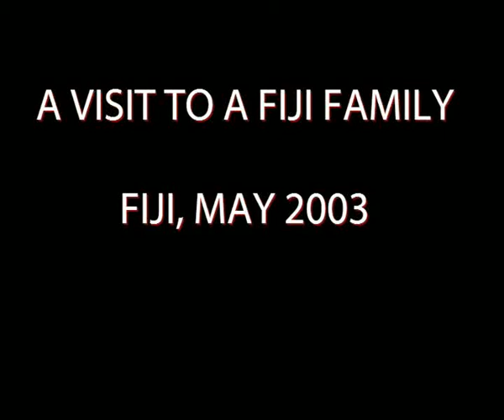3B VISITING A FIJIAN TRIBAL VILLAGE HOME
FROM DIARY
Richard sat on the floor eating a special meal of the best the village could offer. The food was served on the floor using hands to eat, traditionally Fijian style, a small piece of steamed fish and large serve of a locally grown soft white vegetable.  Only salt and vinegar had been purchased. They served kava juice, a special Fiji drink that Richard for $10.00 had bought at Saki’s polite request from an Indian shopkeeper.

[Your head is affected most pleasantly. Thoughts come cleanly.
You feel friendly...never cross...You cannot hate with kava in you."
-Tom Harrison, Savage Civilization, 1937]

Villagers spoke good English due to a special government-retaining programme.  “We are forbidden to drink on Sunday, “but since you bought kava, we drink to relax and dream.”

DON PUGH